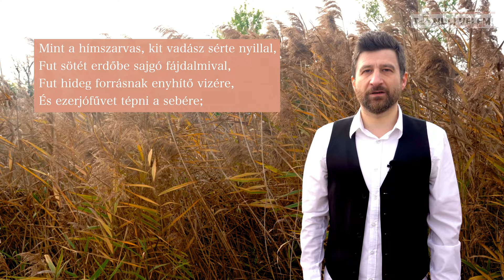Arany János - Toldi - Negyedik ének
Információk
- Előadó: Szabó Kristóf
- Helyszín: Pákozd, Szúnyog-sziget
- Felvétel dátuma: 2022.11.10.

Szerzőről
- Név: Arany János
- Született: Nagyszalonta, 1817. március 2.
- Elhunyt: Budapest, Lipótváros, 1882. október 22. – (65 évesen)
- Toldi: 1846

Cimkék
tanuljvelem SzabóKristóf vers verstanulás szavalás memoriter AranyJános Toldi4 toldinegyedikének